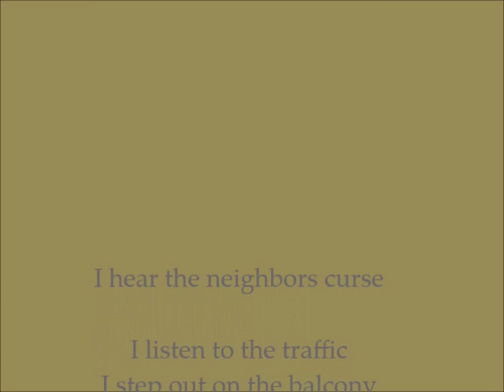lamerica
Poem by Angus